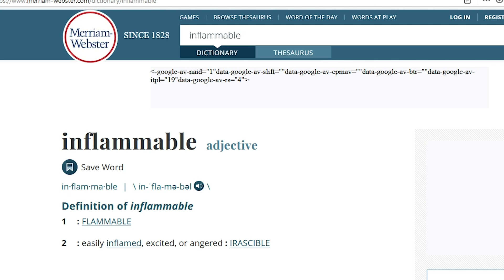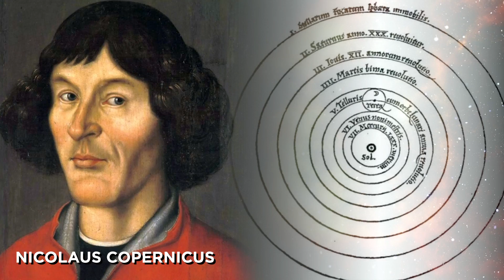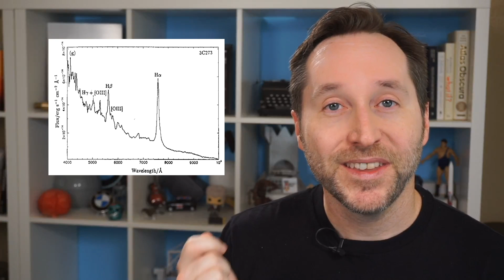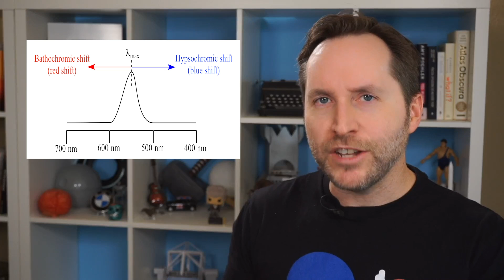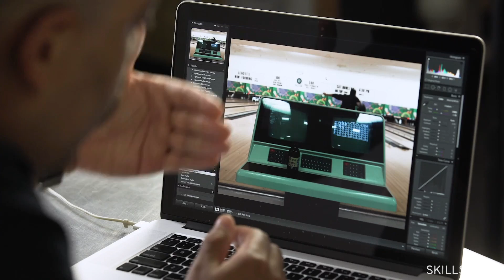Quasars: Monsters From The Early Universe - Answers With Joe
You might have heard of Quasars or have a vague idea of what they are, but the incredible reality of these monsters from long ago are almost beyond human comprehension.